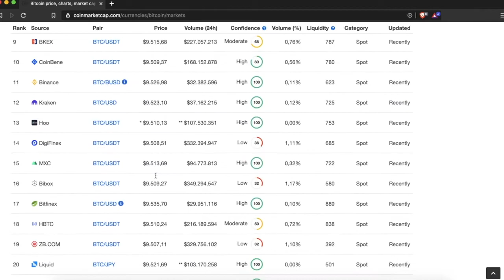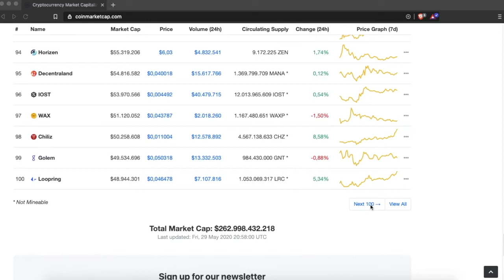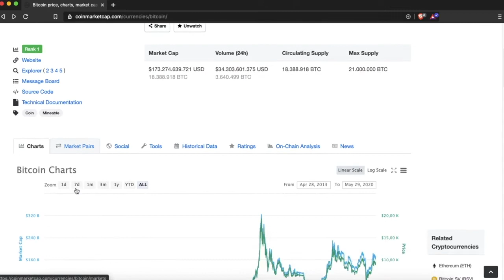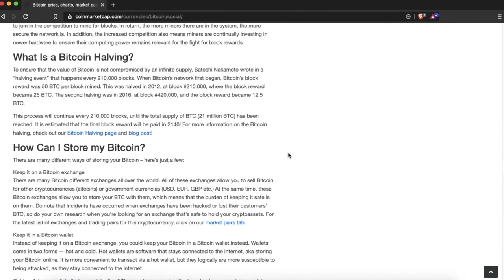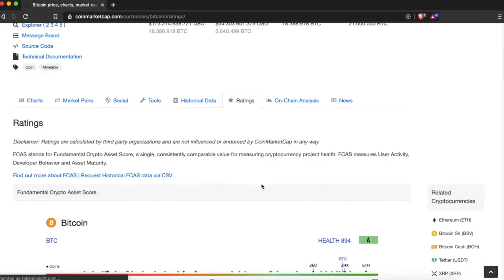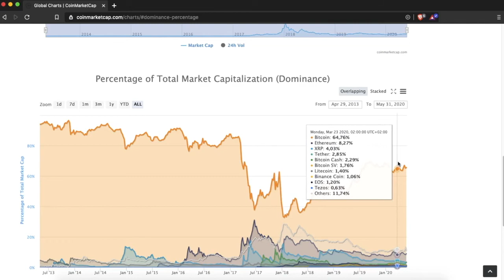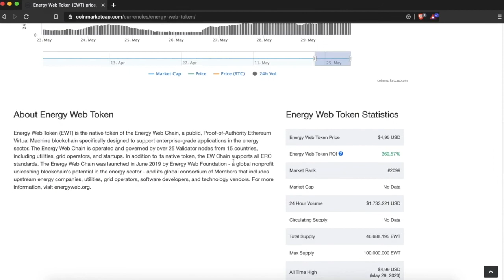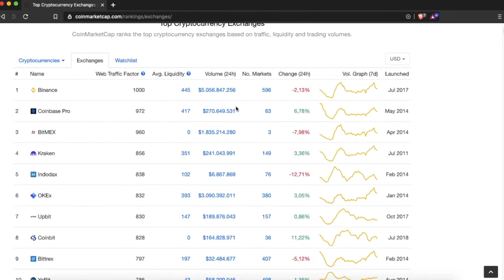Wat is Coinmarketcap en hoe gebruik je Coinmarketcap (CMC)?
In deze video van Bitcoin Boost behandelen we wat Coinmarketcap is en hoe je CMC gebruikt.

CoinMarketCap is 's werelds meest gerefereerde website voor het volgen van prijzen voor cryptoassets. Haar missie is om crypto wereldwijd vindbaar en efficiënt te maken door retailgebruikers te voorzien van onbevooroordeelde, hoogwaardige en nauwkeurige informatie voor het trekken van hun eigen geïnformeerde conclusies.

Maak je account nu aan en verdien tot $158 dollar in crypto o.a. door filmpjes te kijken en simpele vragen te beantwoorden.

Nadat je je Coinbase account hebt aangemaakt en geverifieerd bent kan je Bitcoin en andere cryptocoins/cryptotokens inkopen, versturen en verhandelen. Als je voor €92 of meer aan crypto koopt of verkoopt, ontvangt je voor €9 aan gratis bitcoins.

Brave is een internetbrowser die malware bestrijdt en tracking voorkomt, waardoor uw informatie veilig blijft.
Met Brave kun je BAT-tokens verdienen terwijl je de browser gebruikt, door vrienden uit te nodigen of door je website en sociale media te koppelen om donaties te ontvangen.

Crypto.com is het cryptocurrency- en betalingsplatform dat een reeks producten omvat die gericht zijn op het promoten van de acceptatie van cryptocurrencies op een grotere schaal. Op dit moment biedt het platform MCO Visa-kaarten, wallet- en portfoliobouwdiensten.

Meld je hier aan voor hun platform en krijg MCO tokens ter waarde van $50 dollar gelijk in je wallet. Verder heb je de mogelijkheid om geheel gratis de Midnight Blue MCO Visa Card aan te vragen

Bewaar al je crypto veilig op de Ledger crypto wallet.